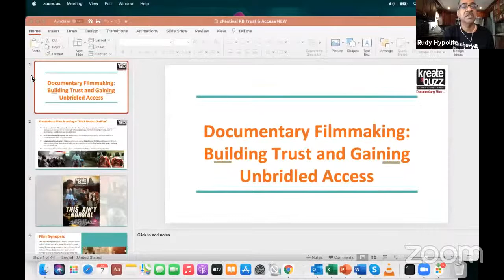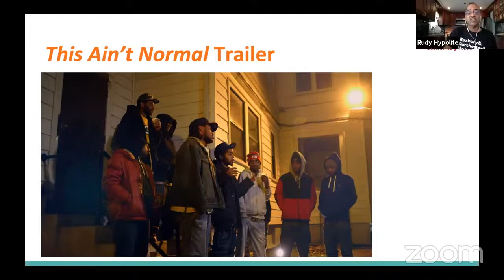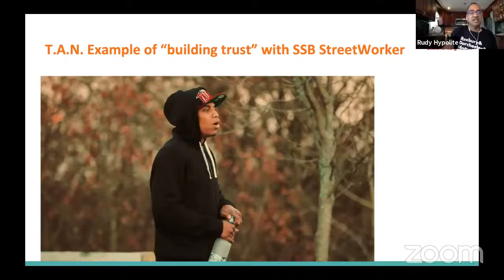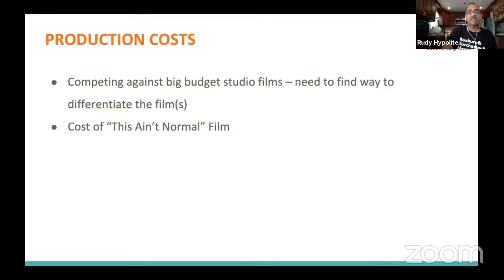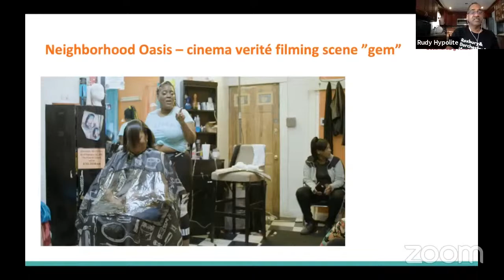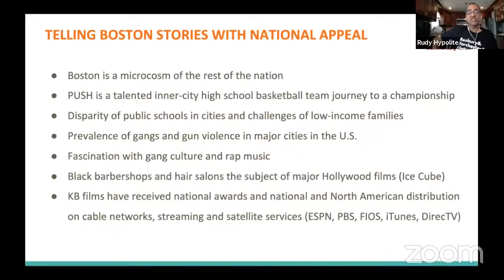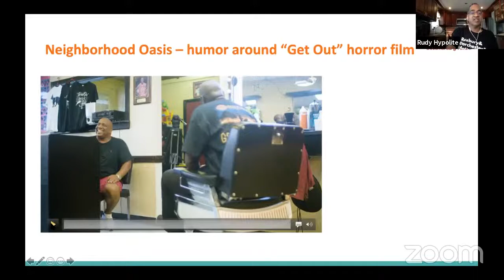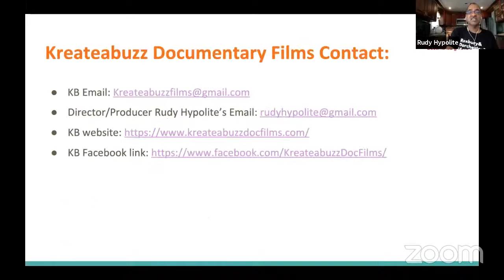zFestival 2021: Guest Artist: Rudy Hypolite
Join zFestival and Rudy Hypolite for a day in the life of a Documentary Filmmaker.  Rudy has been making film for 30 years and will talk about pre- through post-production related to film, as well as how to conduct interviews and gain trust within the communities you work with.